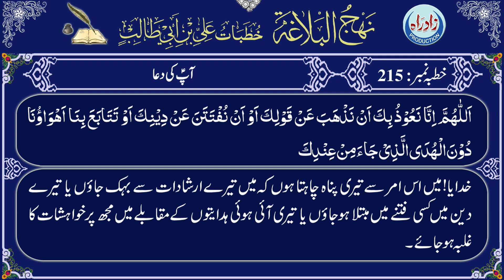Nahjul Balagha | Khutba 215 with Urdu translation by Allama Zeeshan Haider Jawadi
اردو ترجمہ : علامہ ذیشان حیدر جوادی
عربی تلاوت : قاری جواد رفیعی
اردو آواز : شاہ رُخ مرزا